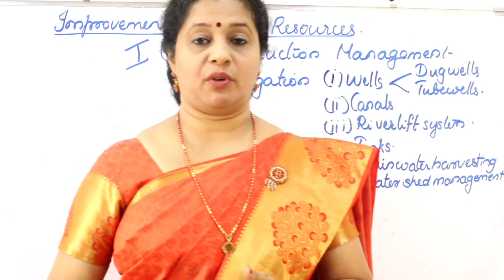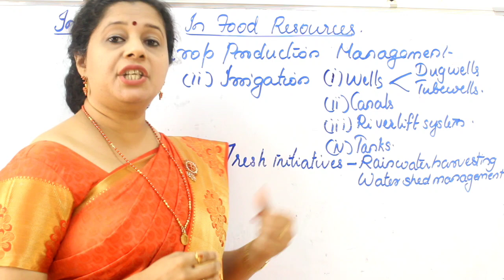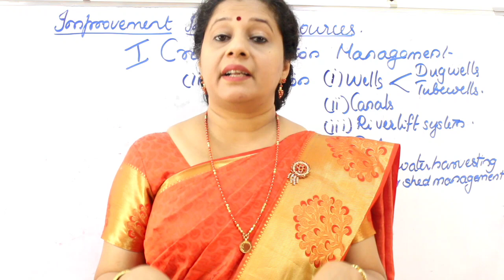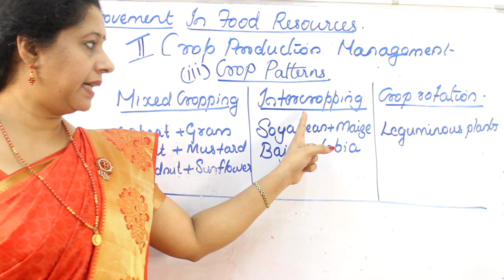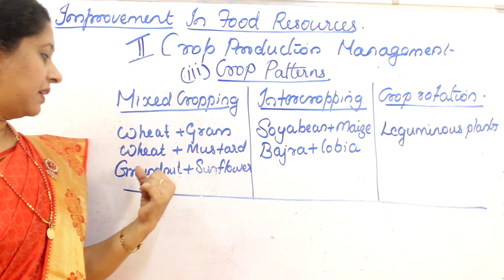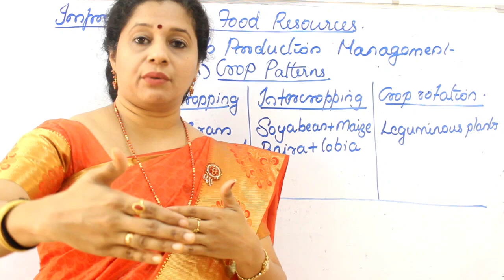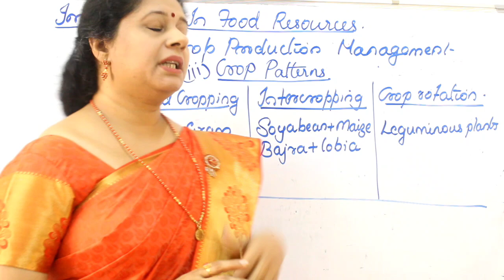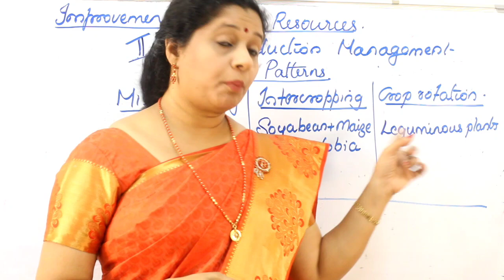CLASS9: IMPROVEMENT IN FOOD RESOURCES : PART4: IRRIGATION&CROPPING PATTERN (MALAYALAM)